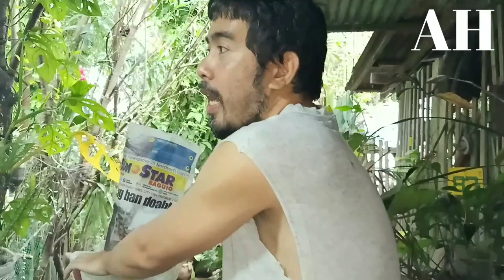WISHLIST PLANTS FROM BAGUIO! | Rosemary | Medinilla speciosa | Variegated Oregano | Chicken Gizzard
UNBOXING NG MGA WISHLIST PLANTS KO GALING BAGUIO! MGA WISHLIST PLANTS KONG SINA MEDINILLA SPECIOSA, ROSEMARY AT VARIEGATED OREGANO! May nadagdag na ulit sa aking collection yey! Sana po ay magustuhan niyo ang video na 'to!

Medinilla speciosa
Rosemary
Variegated Cuban Oregano
Kalanchoe blossfeldiana
Christmas Kalanchoe
Variegated Chicken Gizzard Plant

SHOUT OUT BA?! I-comment niyo lang po! 😉

**LOOKING FOR PLANTS?!**

Phone: Nokia 7 Plus, Oppo